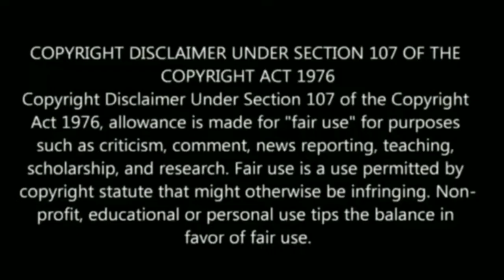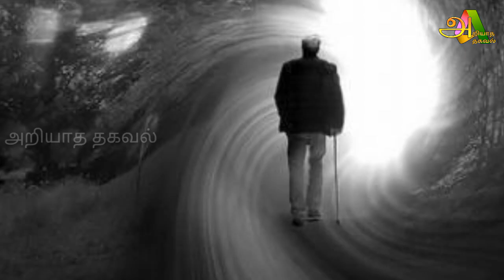இறப்பதற்கு முன் காட்டும் அறிகுறிகள் இதுவா ? சிவ புராணத்தில் குறிப்பிடப்பட்டுள்ள இறப்பின் அறிகுறிகள்!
இறப்பதற்கு முன் காட்டும் அறிகுறிகள் இதுவா ? சிவ புராணத்தில் குறிப்பிடப்பட்டுள்ள இறப்பின் சில அறிகுறிகள் !

Tamil pesu

Like பண்ணுங்க
Share பண்ணுங்க